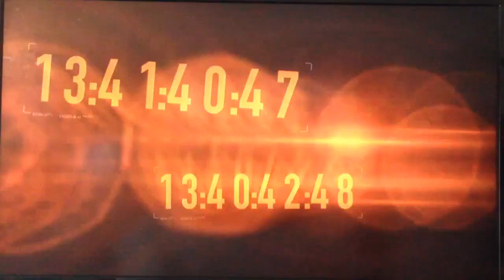Need for Speed: The Run - Challenge Series - Nevada Dreams: Vegas Velocity